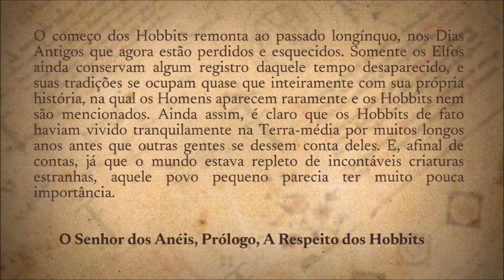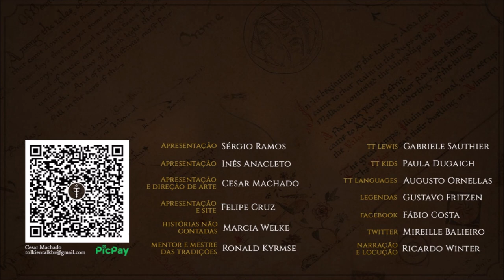Hobbits na 1ª Era | Cortes do TT 09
Neste corte, descobrimos que as origens dos Hobbits remontam aos Dias Antigos, ou seja, antes da derrota de Morgoth. Confira o vídeo completo

APRESENTAÇÃO

CONFIRA TAMBÉM!

MÍDIAS SOCIAIS

TRILHA SONORA

Trilha sonora do vídeo:
Artista:
Músicas: Carpe Diem

IMAGENS E ARTISTAS:

J.R.R. Tolkien, jonhodgson, aconitte, woutart, jkroots, Ted Nasmith.